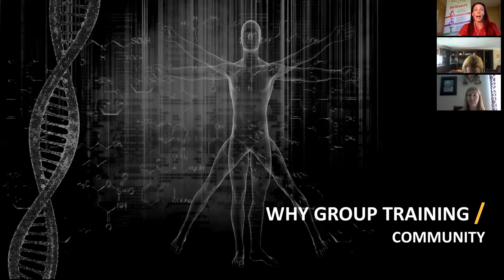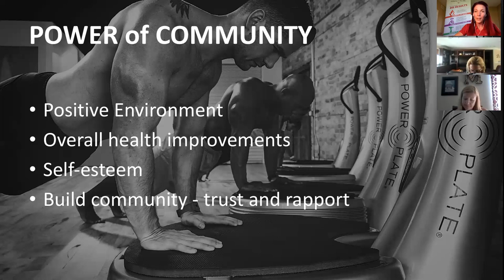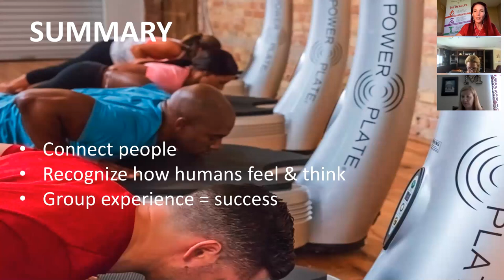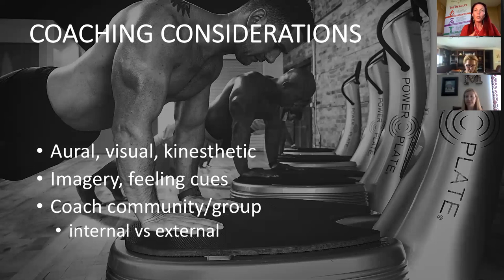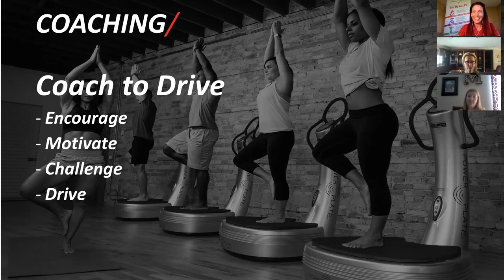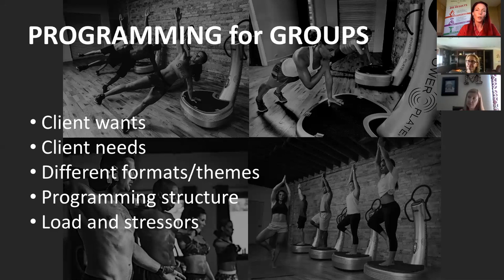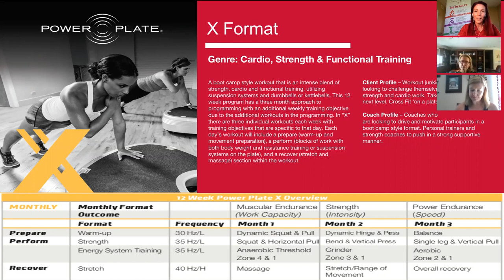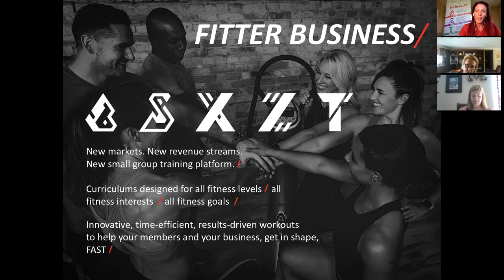Power Plate | Coaching and Programming For Small Groups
Master Trainer Laura Wilson hosts this webinar that explores coaching and programming for small groups. Take a look at Power Plate small group programming and best practices and the psychology of working out in groups.